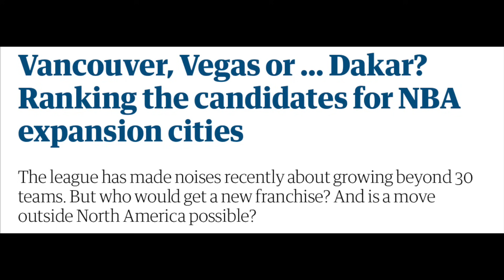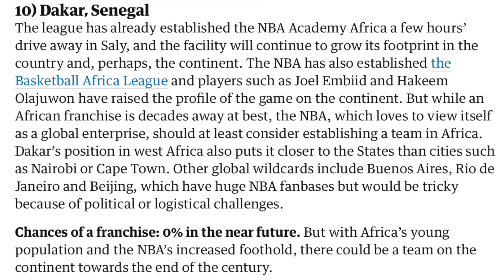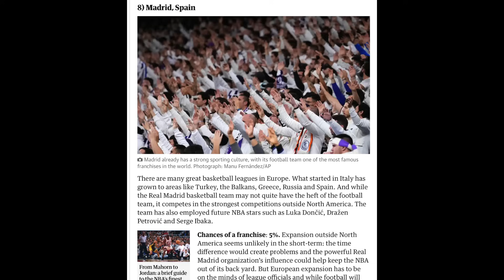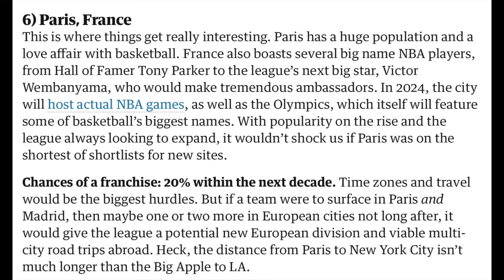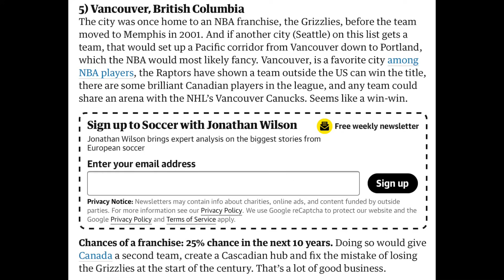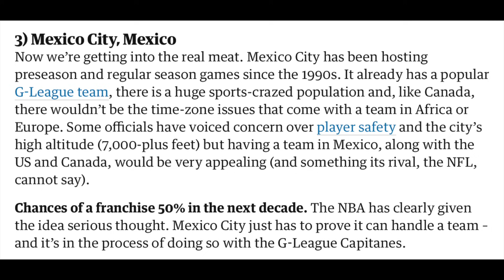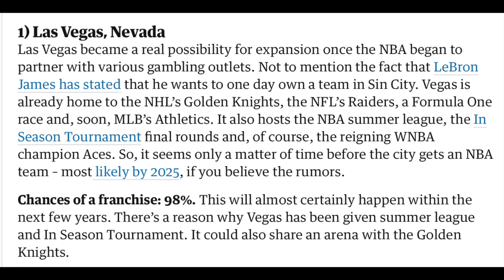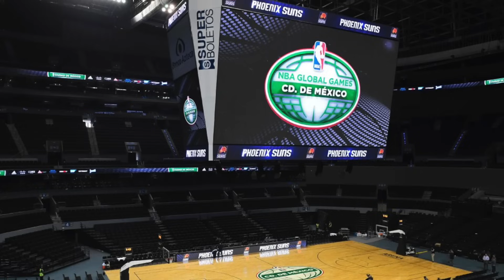10 Possible NBA Relocation Cities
Discussing 10 possible NBA Relocation cities in 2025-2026